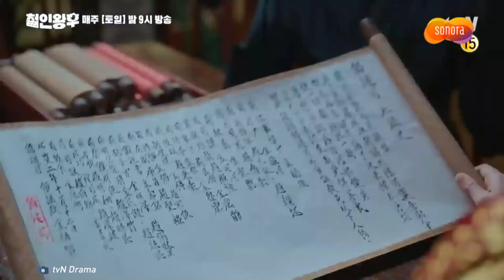MR QUEEN EPISODE 15 SUB INDO || Makan Ramyeon, Raja dan Ratu Bersatu ?